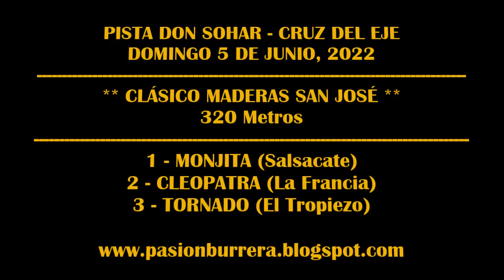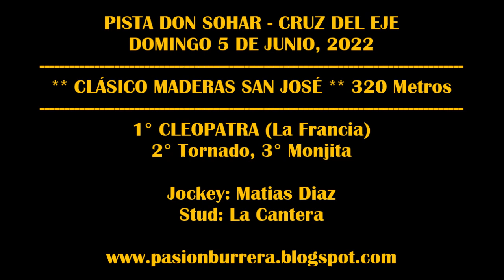CLEOPATRA, PISTA DON SOHAR - CRUZ DEL EJE (05-06-2022)